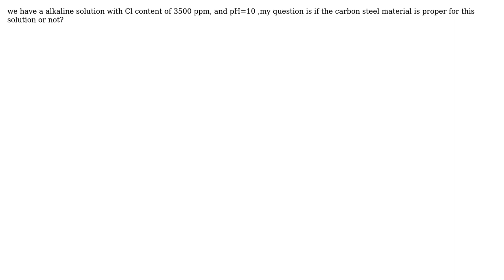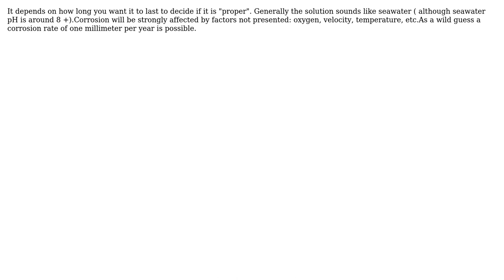Engineering: carbon steel corrosion in chloride solution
With thanks & praise to God, and with thanks to the many people who have made this project possible! You are responsible for your own actions.